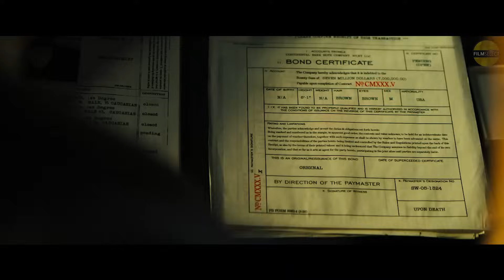JOHN WICK CHAPTER 3: Parabellum Trailer (2019)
Here is the first trailer for John Wick Chpater 3: Parabellum All trailers with courtesy of the rightholders. ©